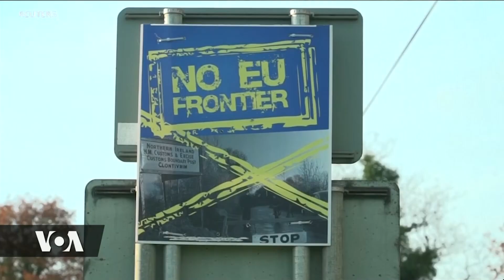Utata wa Brexit bado waendelea Uingereza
Hali ya kutokuwa na uhakika kuhusu Uingereza kuondoka katika umoja wa ulaya imeaanza kugusa wawekezaji.